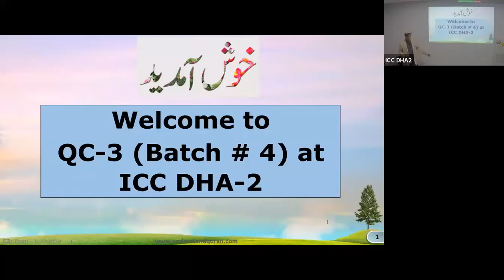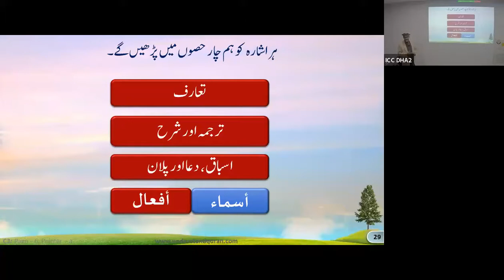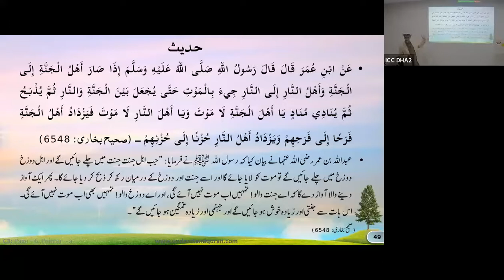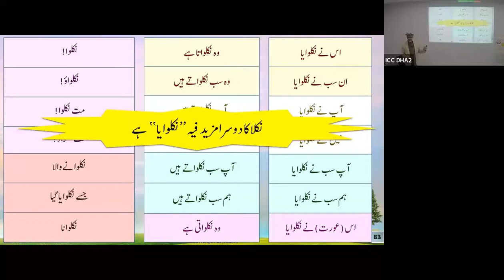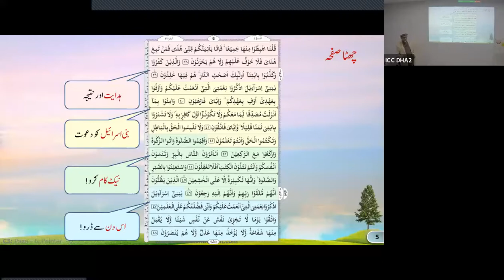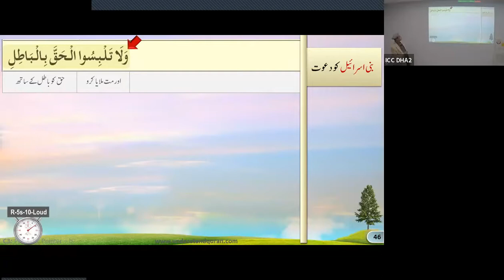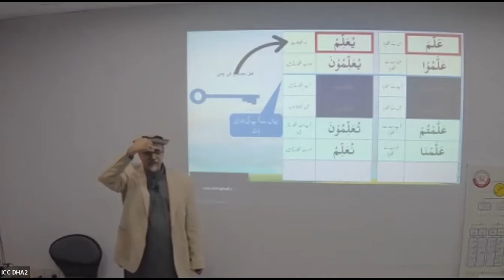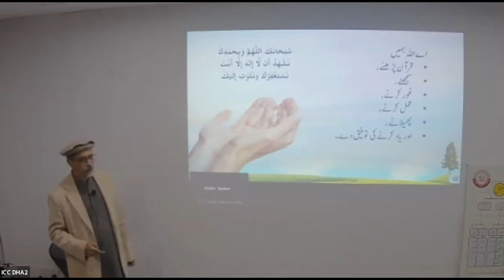QC3 Session 01 - Dec 13 2021